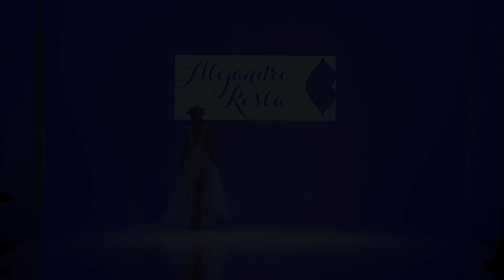ALEJANDRO RESTA Barcelona Bridal Fashion Week 2018 - Fashion Channel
ALEJANDRO RESTA Barcelona Bridal Fashion Wekk 2018 - Fashion Channel